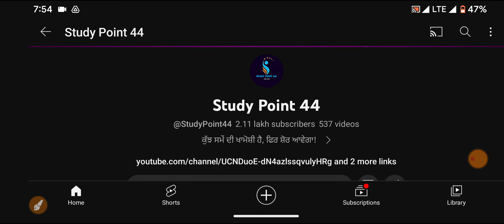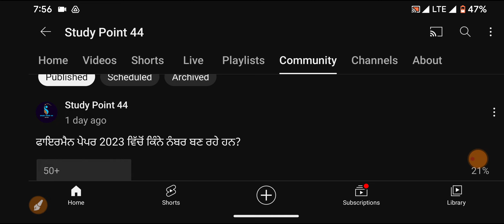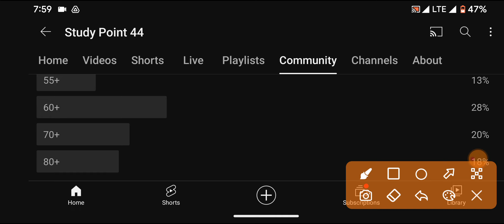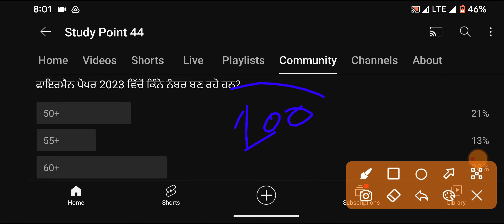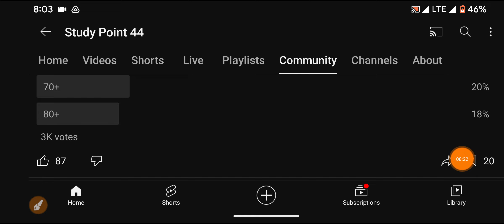Fireman 2023 Expected Cut off | Fireman Exam 2023 Cut off update